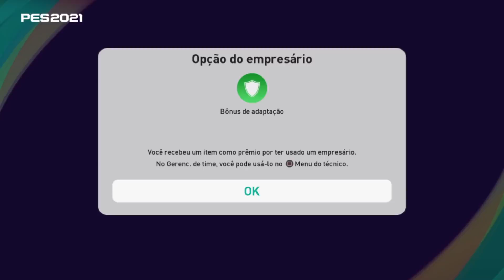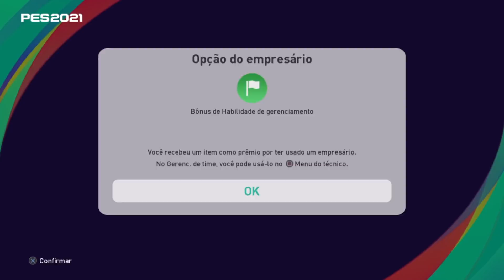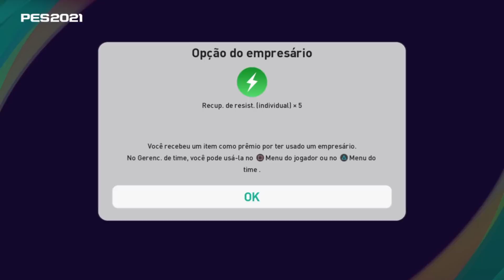VEIO ICONIC MOMENT NO PACK OPENING EM BUSCA DO GERRARD LEGEND LIVERPOOL ICONS! PES 2021 MYCLUB #125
Contratamos Legend Iconic Moment nesse pack opening gastando moedas em busca do Steven Gerrard Icon, Efootball pes 2021 packs
Pack Opening em busca do Gerrard Iconic Moments Liverpool Icons

PicPay @ramono1992